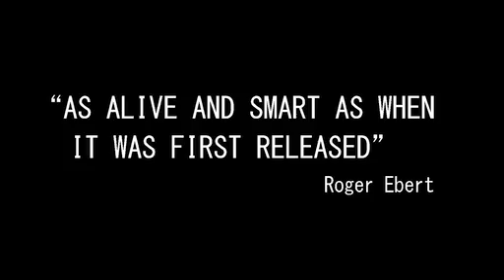The Manchurian Candidate - Back in Cinemas 2010 - Trailer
Back in UK Cinemas from 16 April 2010 - see backincinemas.com for screening details.